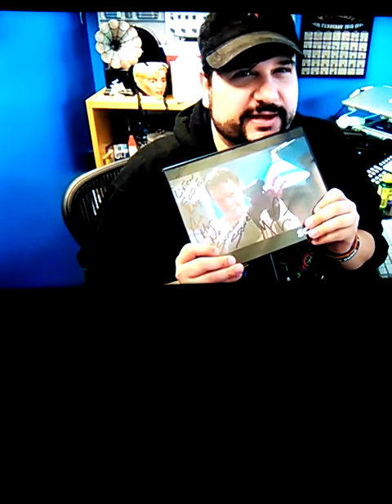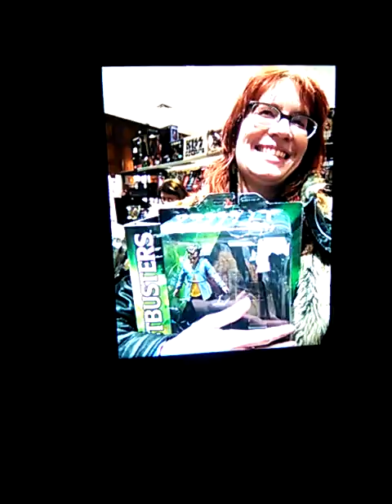Toonami Preflight Dana Con at Dead con !